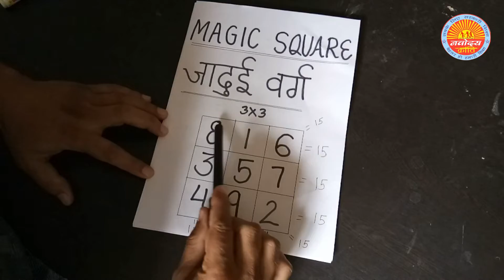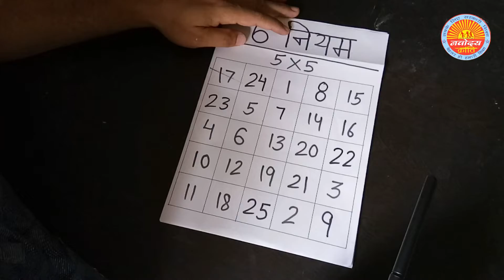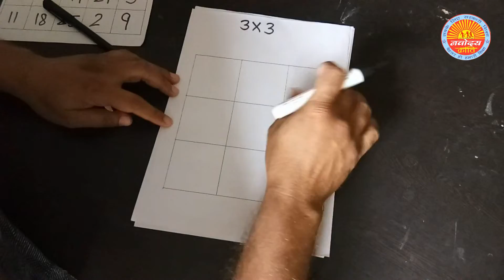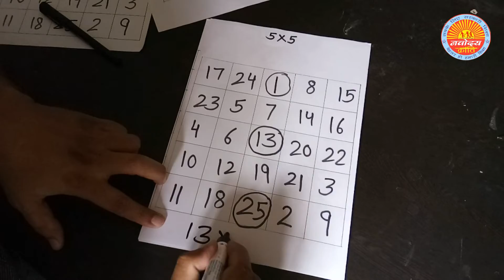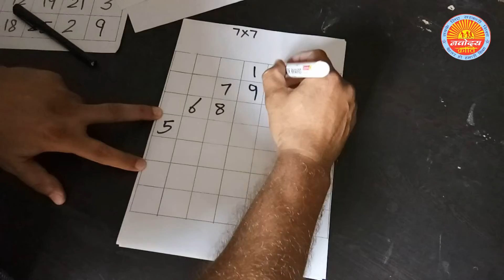200. जादुई वर्ग MAGIC SQUARE - Manoj Pawar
मास्टर मनोज पवार जी द्वारा  जाने कैसे बनाएं मैजिक वर्ग ?
Play way to learn maths

नवोदय क्रांति मोटिवेटर व राज्य संयोजक श्री मनोज पवार जी मैथ्स मास्टर हैं राजकीय माध्यमिक विद्यालय कोलेखां जिला कैथल हरियाणा में।
बहुत ही समर्पित सरकारी अध्यापक नवोदय क्रांति के फाउंडर सदस्य chalo chalen srakri school के लेखक व गायक , maths k sutr सांग के लेखक गायक।
 आओ बनाएँ सक्षम  करेंगे बदलाव हम
जय शिक्षा जय शिक्षक जय नवोदय क्रांति
teaching methods
education department
learning
education for you
education 4u
education for all
education hub
education app
education academy
a education hub
education channel
education class
education concept
education education
motivational video
motivational speech
motivational class
motivational clips
motivation for study
guru
guruji
sandeep
dhillon
sandeepdhillon
teacher
student
learn
teach
pedagogy
learning
outcomes
skills
government
school
corona
study
free
academic
educaion system
hindi
english
maths
science
sci
teacher
ss
socialscience
s.s.
s.s.
sst
s.st
socialstudies
all classes
class 1
class 2
class 3
class 4
class 5
class 6
class 7
class 8
class 9
class 10
class 11
class 12
class 1
class 2
class 3
class 4
class 5
class 6
class 7
class 8
class 9
class 10
class 11
class 12
1st class
1st class
2nd class
2nd class
3rd class
3rd class
4th class
4th class
5th class
5th class
6th class
6th class
7th class
7th class
8th class
8th class
9th class
9th class
10th class
10th class
11th class
11th class
12th class
12th class
शिक्षा
हिंदी
अंग्रेजी
पंजाबी
गुजराती
संस्कृत
गणित
विज्ञान
सामाजिक विज्ञान
भूगोल
इतिहास
अर्थशाश्त्र
राजनीती विज्ञानं
सिलेबस
learn
teach
pedagogy
ganit
vigyan
nk
nkp